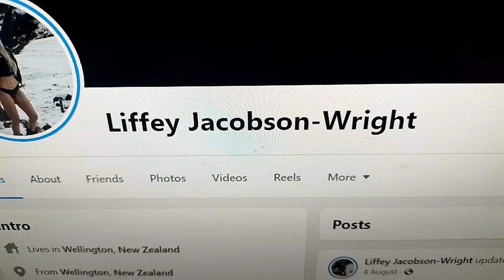Liffey Jacobson-Wright Turning On Lights In Horror Movies